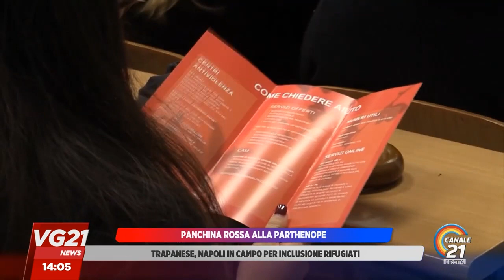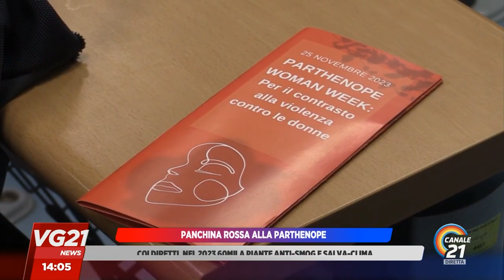Il VG21 intervista il Rettore al Parthenope Women's Week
Con lo svelamento della panchina rossa a Palazzo Pacanowski, ha avuto ufficialmente il via la 'Parthenope Women's Week', una settimana di incontri per dire ancora una volta 'NO alla violenza di genere e per ricordare che le università hanno un compito fondamentale, devono essere baluardo di cultura e porto sicuro per i giovani', come sottolineato dal Rettore Antonio Garofalo.
Incontri, rappresentazioni teatrali, momenti di confronto con tante realtà nel programma promosso dal Comitato Unico di Garanzia con la sua presidente Maria Ferrara: nella prima giornata gli studenti hanno partecipato al convegno 'Violenza contro le donne tra diritto e cultura', hanno incontrato il Garante per i detenuti della Regione Campania Samuele Ciambriello ed, a conclusione, hanno assistito alla rappresentazione teatrale ‘Estate’, dell’associazione culturale ‘M&N’S’ con la direzione di Alessandro Balletta, spettacolo di forte sensibilizzazione sul tema della violenza di genere.